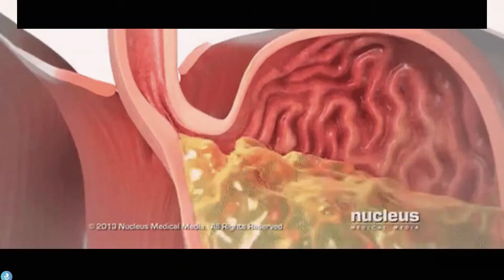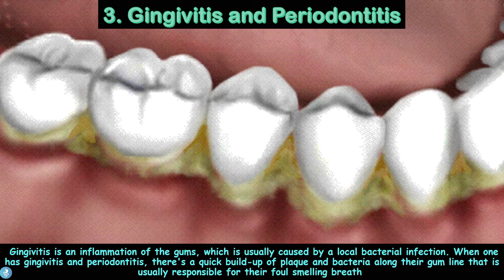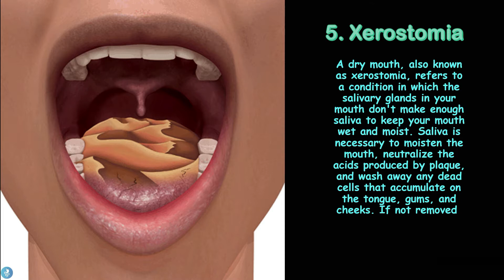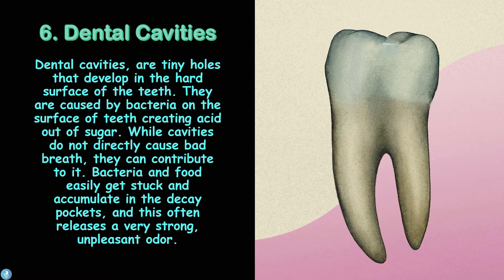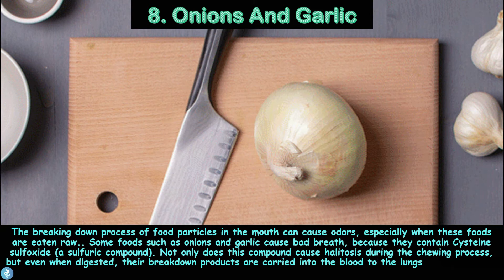10 Causes Of Bad Breath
10 Causes Of Bad Breath
Answering Your Most Googled Medical Questions!